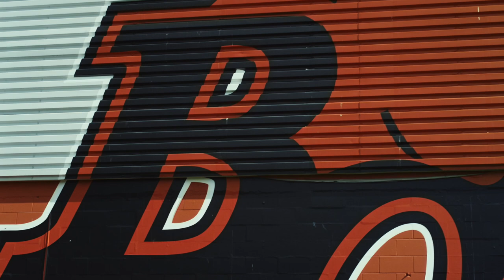BC Lions Alumni Open Up About the Overdose Crisis in B.C.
Filmed prior to the COVID-19 pandemic. BC Lions Alumni, Travis Lulay and Geroy Simon, reflect on the overdose crisis in B.C. and how it is disproportionately impacting men. They want men to know that there is strength in opening up, showing vulnerability, and reaching out for help when they need it. They explain the importance of checking-in with your friends and listening without judgement.